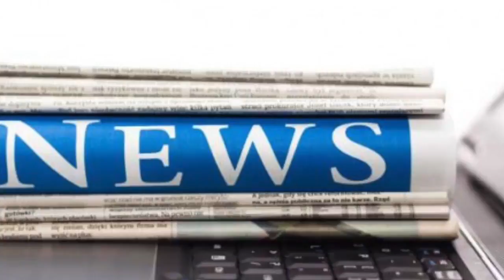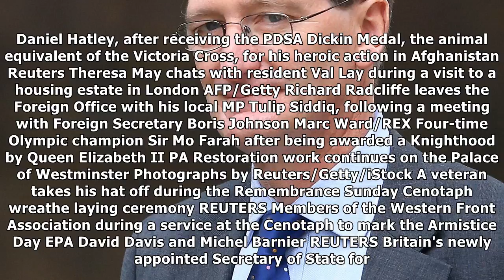All you need to know about the brexit bill's amendment 7 and why it has just humiliated theresa may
All you need to know about the brexit bill's amendment 7 and why it has just humiliated theresa may | News 24H TV
Wax figures of Prime Minister Theresa May and Foreign Secretary Boris Johnson wearing a Christmas Jumper at Madame Tussauds EPA Victims and family of victims of the Grenfell Tower fire, Nicholas Burto...